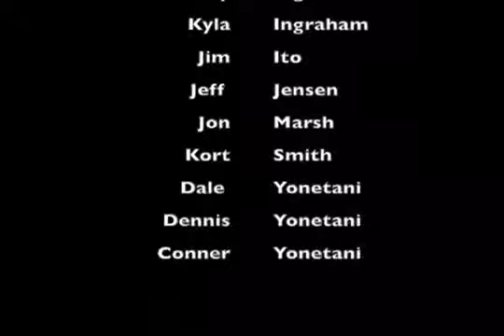Ogden Judo Documentary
A documentary of the Ogden Judo Dojo I made back in college.
It's an older video but one that I remember working a lot on, and one that I was proud of.
Thanks to everyone who was in it!